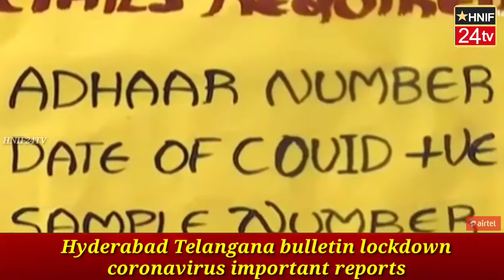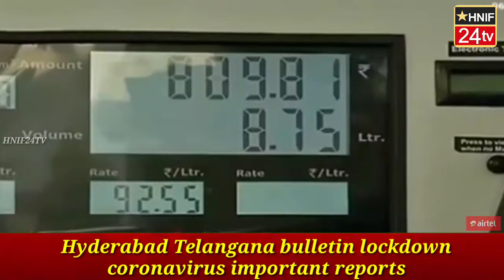Hyderabad Telangana bulletin lockdown coronavirus important reports || By HNIF24TV